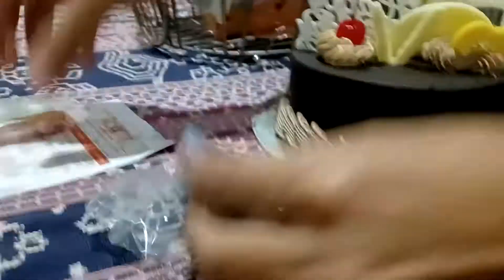Nata Ngasih Kejutan di Ultah Mama Ais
Halo namaku Gelis Nata, Terimakasih sudah berkunjung di channelku ya.